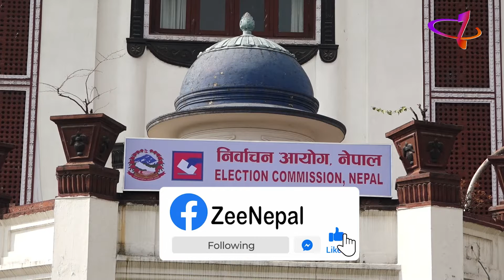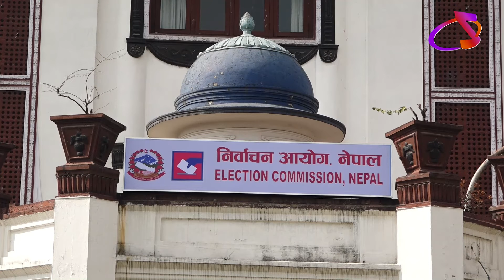चुनावको तयारी पूरा , १९ सिटका लागि ४३ जना चुनावी मैदानमा ll ZeeNepal HD TV